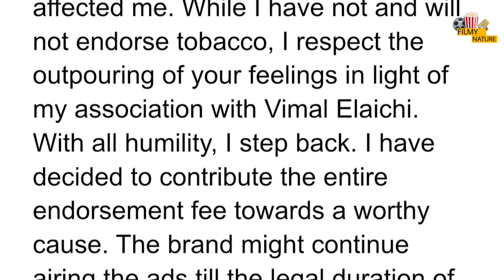अपने किए पर पछताए Akshay Kumar, Post कर अपने Fans से मांगी माफी,कहा यह काम कभी नहीं करूंगा | Vimal